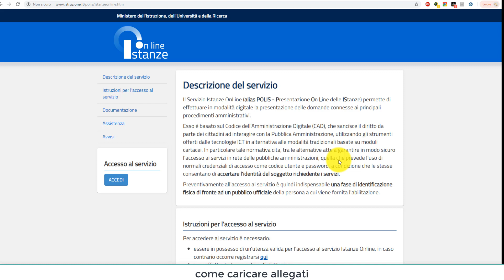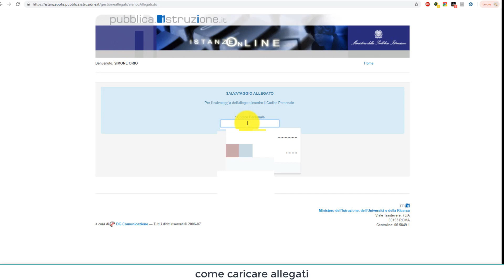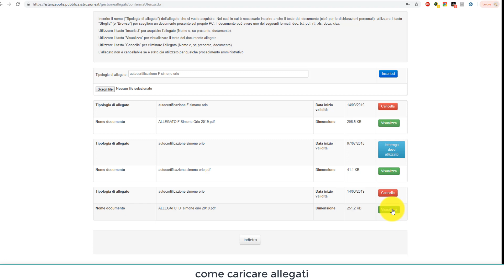COME CARICARE ALLEGATI IN ISTANZE ONLINE